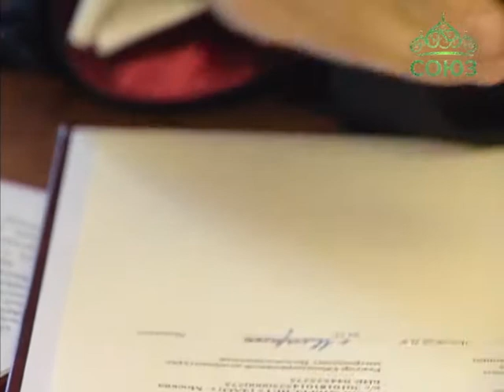Повышение квалификации информационных отделов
Состоялось подписание Соглашения о сотрудничестве между Общецерковной аспирантурой и докторантурой имени святых Кирилла и Мефодия и Синодальным информационным отделом. Церемония подписания прошла в Отделе внешних церковных связей Московского Патриархата в рамках Курсов повышения квалификации для руководителей информационных отделов епархий. Они организованы в рамках Патриаршей программы для высшего и среднего кадрового резерва Православной Церкви.